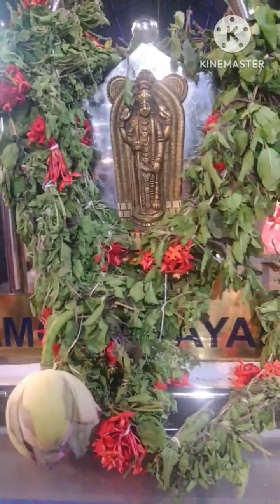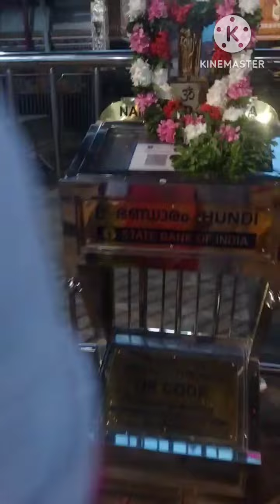ഗുരുവായൂരിൽ ഇതു കണ്ടു തൊഴാനും മറക്കല്ലേ 🙏